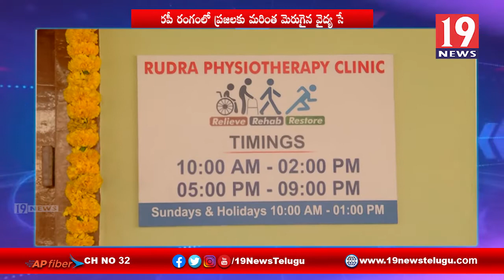కాకినాడ సర్పవరం జంక్షన్లో రుద్ర ఫిజియో థెరపీ క్లినిక్ సెంటర్ ప్రారంభం - తూ.గో.జిల్లా